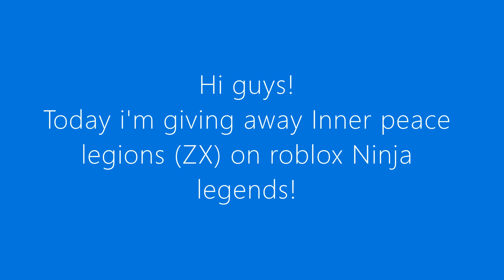Roblox | Ninja Legends | Giving away the best pet in the game :D